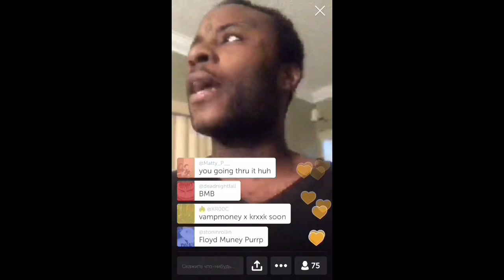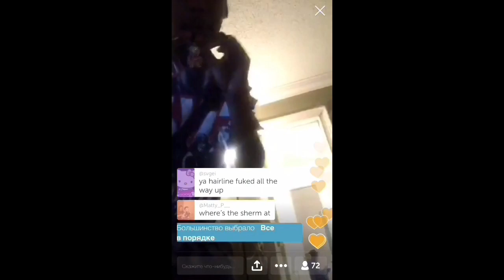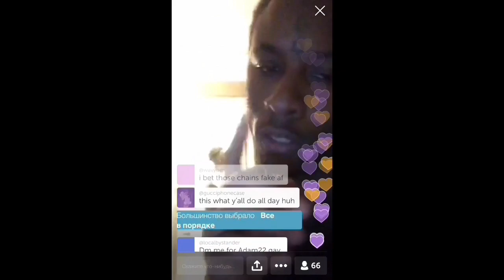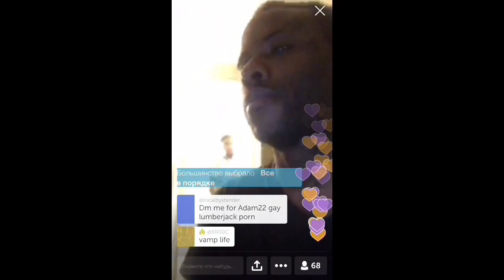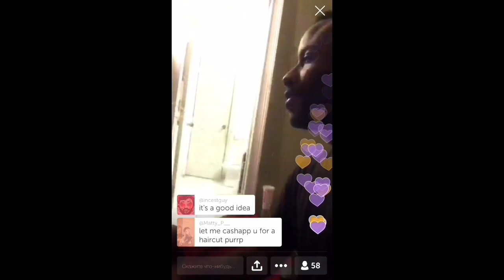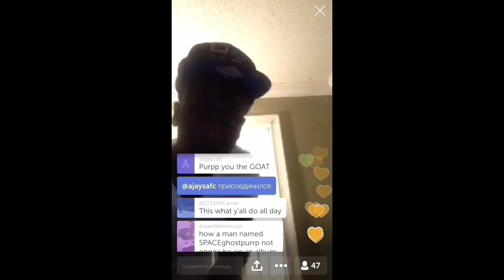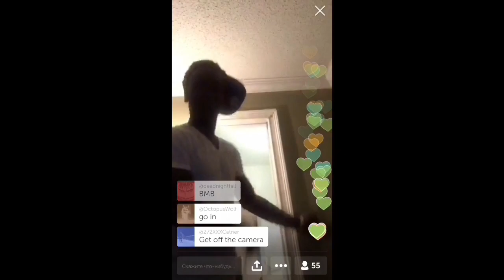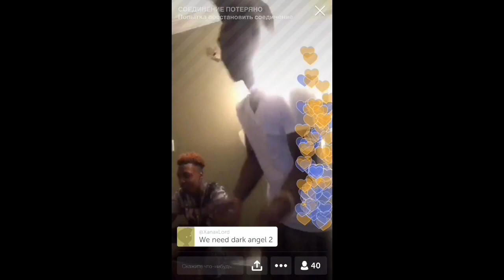👱🏽‍♂️ SpaceGhostPurrp live-stream [07/10/18 live on Periscope]